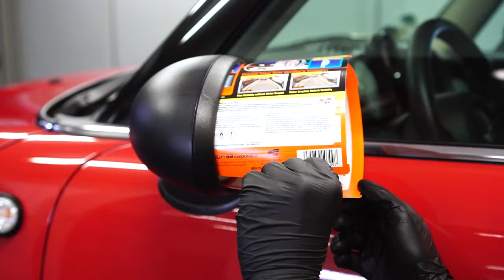Soft99 – Ultra-hydrophobic coating dedicated to side mirrors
The water-repellent capability of Glaco Mirror Coat Zero prevents water from remaining on the surface even for a moment by lining the mirror with super-fine, microscopic studs. Compared to conventional hand pump sprays, this aerosol spray creates an even coating and shortens the process.

© Soft99 Europe, 2021